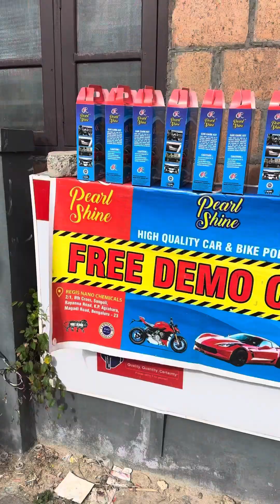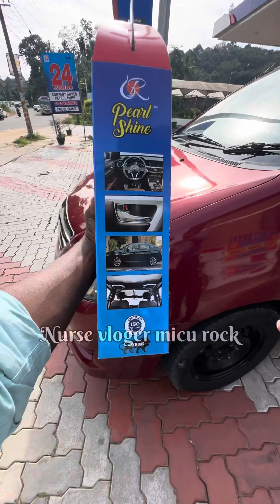കാറിലെ ഫുൾ പെയിന്റ് പോയാലും 1000 രൂപ മതി